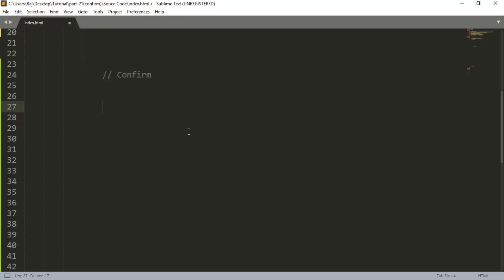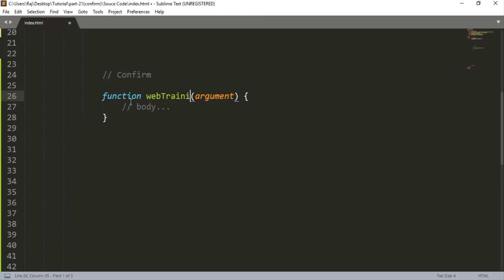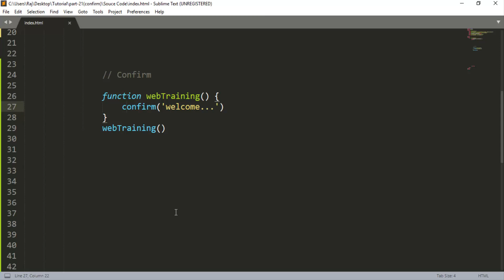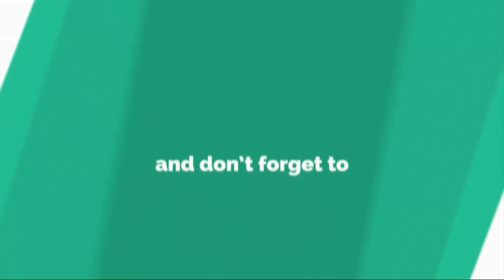Javascript Bangla Tutorial Part-21 [ 2019 ] | JavaScript Window confirm() Method ?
Editor: MD Rajiur Rahman